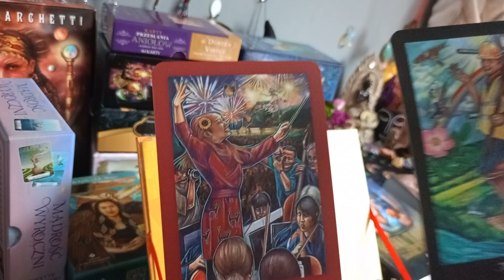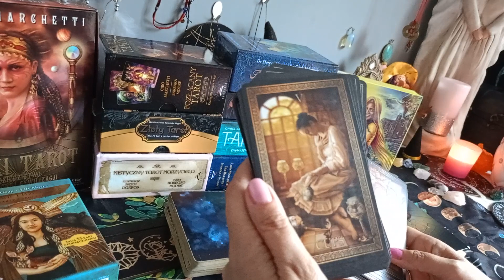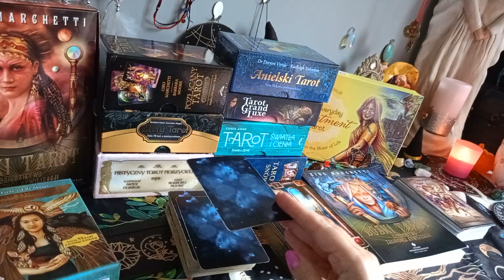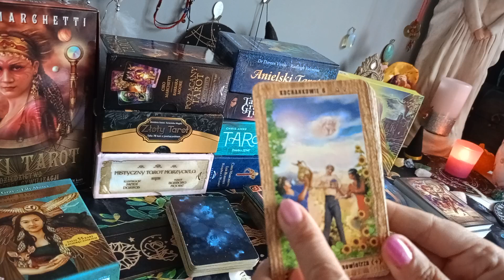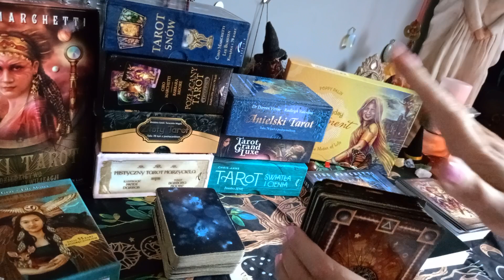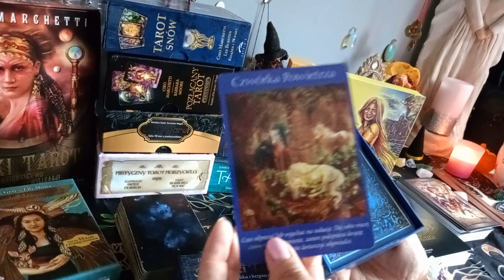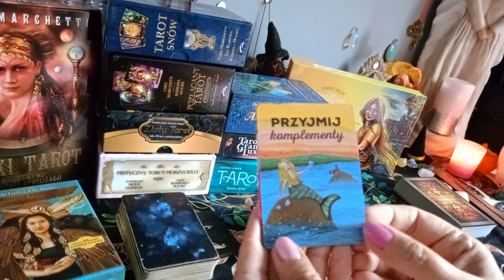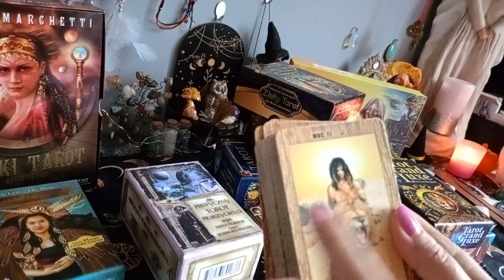TAROT nauka Tarota 🎁 jak używać kart 💌 jaką talie kupić 🎉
Dziękuję za Wasze lajki 👍i komentarze 😘😘😘😘😘😘😘😘😘

💫 Oświadczenie✨💫